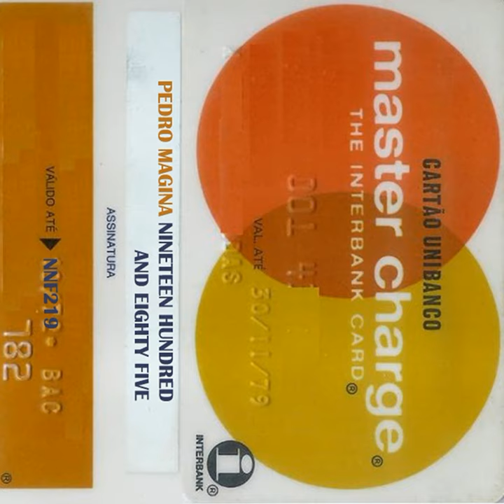Sparkling Bee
Sparkling Bee · Pedro Magina

Nineteen Hundred And Eighty Five